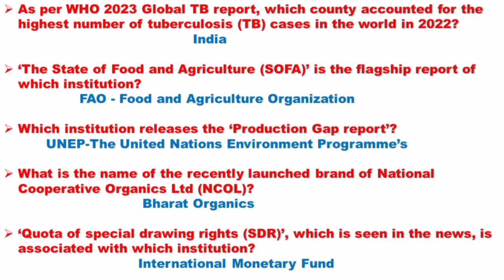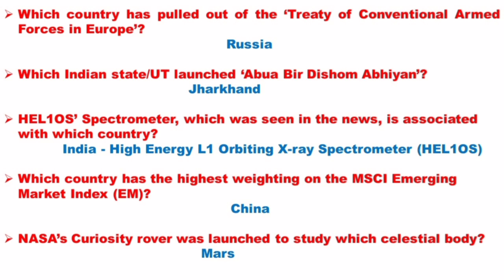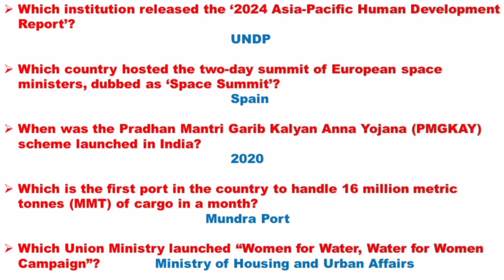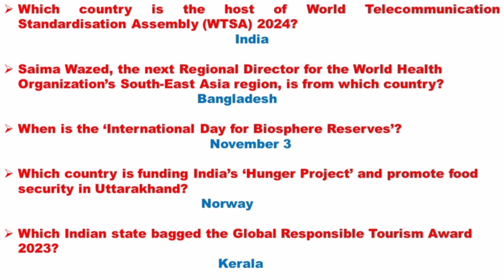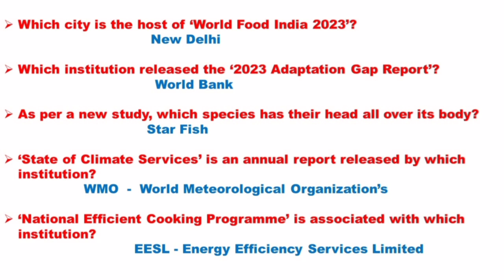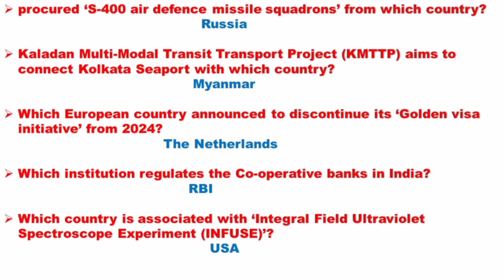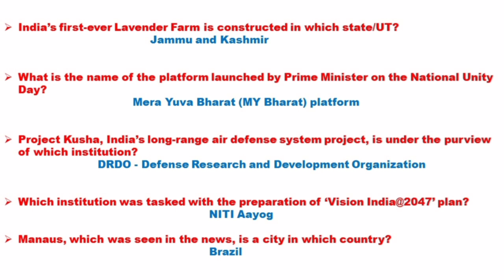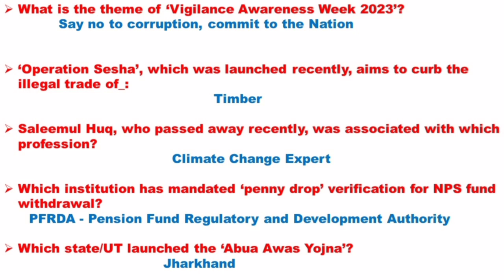Current Affairs - November 1 to 10 - 2023 - In English - competitive Exams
As per WHO 2023 Global TB report, which county accounted for the highest number of tuberculosis (TB) cases in the world in 2022?
‘The State of Food and Agriculture (SOFA)’ is the flagship report of which institution?
  Which institution releases the ‘Production Gap report’?
       What is the name of the recently launched brand of National Cooperative Organics Ltd (NCOL)?
Quota of special drawing rights (SDR)’, which is seen in the news, is associated with which institution?
Which country has pulled out of the ‘Treaty of Conventional Armed Forces in Europe’?
 Which Indian state/UT launched ‘Abua Bir Dishom Abhiyan’?
 HEL1OS’ Spectrometer, which was seen in the news, is associated with which country?

Which country has the highest weighting on the MSCI Emerging Market Index (EM)?

NASA’s Curiosity rover was launched to study which celestial body?

Which institution released the ‘2024 Asia-Pacific Human Development Report’?

Which country hosted the two-day summit of European space ministers, dubbed as ‘Space Summit’?

When was the Pradhan Mantri Garib Kalyan Anna Yojana (PMGKAY) scheme launched in India?

Which is the first port in the country to handle 16 million metric tonnes (MMT) of cargo in a month?

Which Union Ministry launched “Women for Water, Water for Women Campaign”?             Ministry of Housing and Urban Affairs

Which country is the host of World Telecommunication Standardisation Assembly (WTSA) 2024?

Saima Wazed, the next Regional Director for the World Health Organization’s South-East Asia region, is from which country?

When is the ‘International Day for Biosphere Reserves’?

Which country is funding India’s ‘Hunger Project’ and promote food security in Uttarakhand?

Which Indian state bagged the Global Responsible Tourism Award 2023?

Which city is the host of ‘World Food India 2023’?

Which institution released the ‘2023 Adaptation Gap Report’?

As per a new study, which species has their head all over its body?

‘State of Climate Services’ is an annual report released by which institution?

‘National Efficient Cooking Programme’ is associated with which institution?

Which Indian city has been added to the ‘UNESCO Creative Cities Network’, in Literature’ category?

Which institution conducts the ‘Inflation Expectations Survey of Households’?

Which organisation released the ‘Impact of Disaster on Agriculture and Food Security’?

Which footballer player has won the Ballon d’Or prize for the best player?

Which organisation released a report, which states that Indian Farmers faced $169 Billion Implicit Tax due to Export Measures in 2022?

procured ‘S-400 air defence missile squadrons’ from which country?

Kaladan Multi-Modal Transit Transport Project (KMTTP) aims to connect Kolkata Seaport with which country?

Which European country announced to discontinue its ‘Golden visa initiative’ from 2024?

Which institution regulates the Co-operative banks in India?

Which country is associated with ‘Integral Field Ultraviolet Spectroscope Experiment (INFUSE)’?

India’s first-ever Lavender Farm is constructed in which state/UT?

What is the name of the platform launched by Prime Minister on the National Unity Day?

Project Kusha, India’s long-range air defense system project, is under the purview of which institution?

Which institution was tasked with the preparation of ‘Vision India@2047’ plan?

Manaus, which was seen in the news, is a city in which country?
 What is the theme of ‘Vigilance Awareness Week 2023’?
‘Operation Sesha’, which was launched recently, aims to curb the illegal trade of_:
Saleemul Huq, who passed away recently, was associated with which profession?
Which institution has mandated ‘penny drop’ verification for NPS fund withdrawal?
Which state/UT launched the ‘Abua Awas Yojna’?